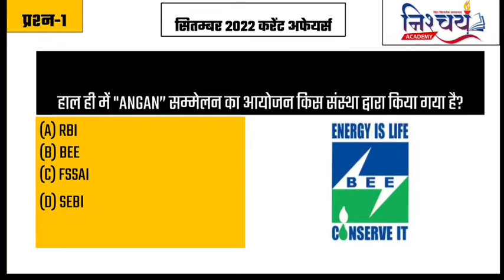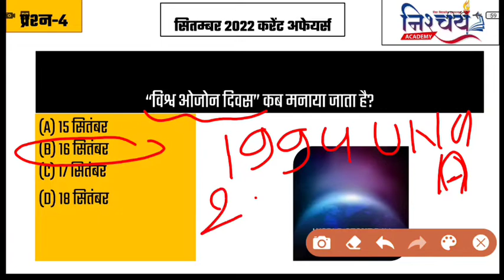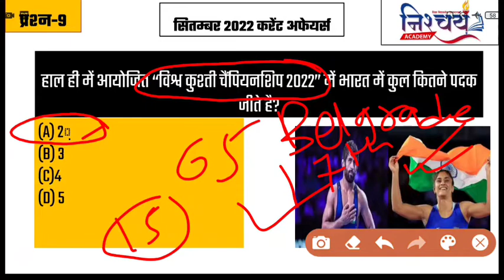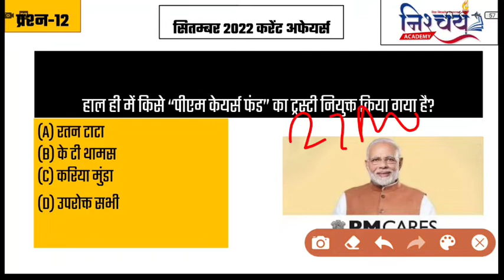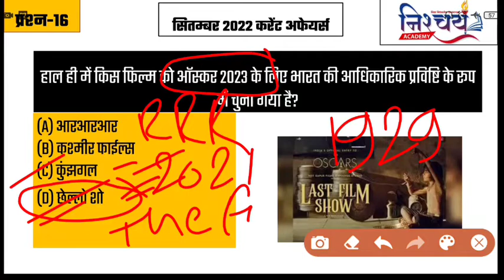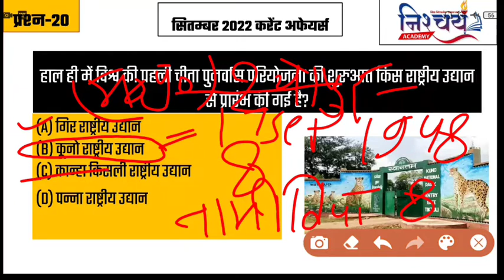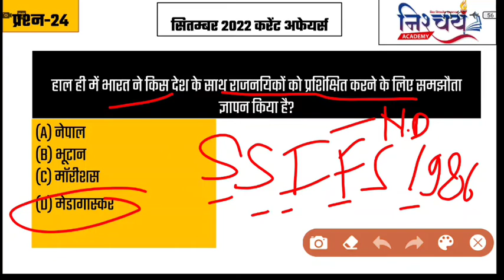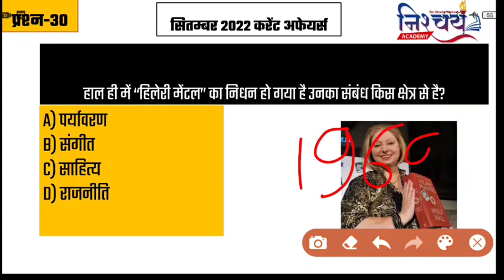3st Week September 2022 Current Affairs